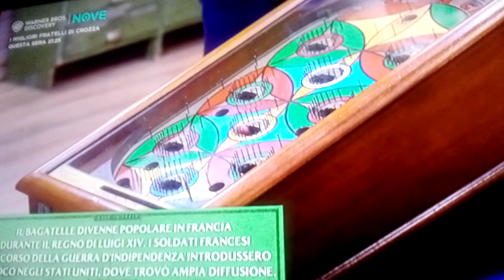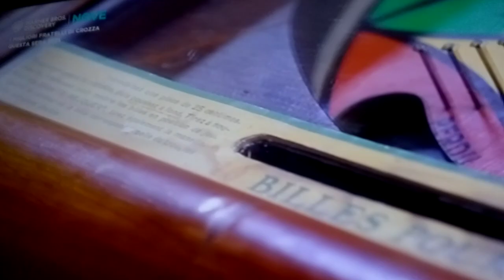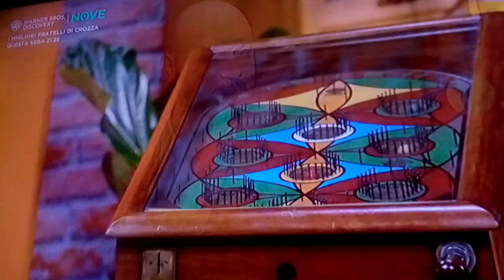CASH OR TRASH - LA BAGATELLE FRANCESE